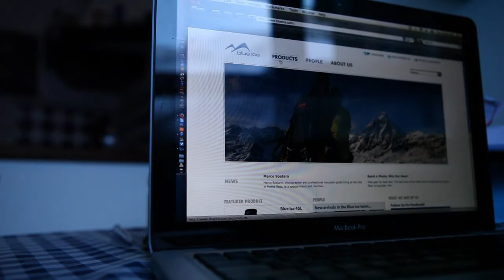8 Feb 2011 The Daily Dump Snow Report Chamonix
8th Feb
A fun family day on the piste in Les Houches Chamonix.
The bright sunny day just like all the rest make a fun time for ski trips, While locales dwell over the fear of no new snow in the foercast, holiday makers are having fun!
daily photos and video reports from Chamonix.